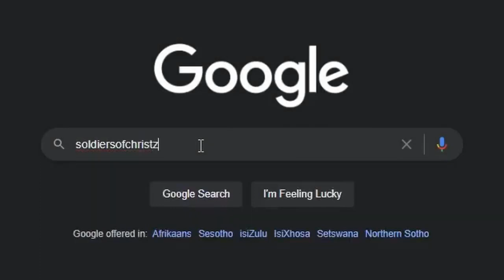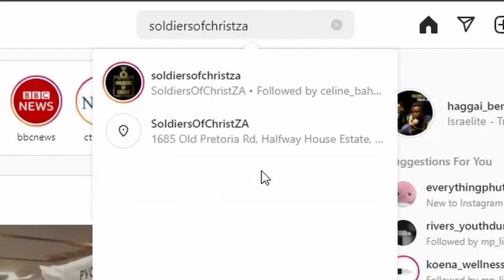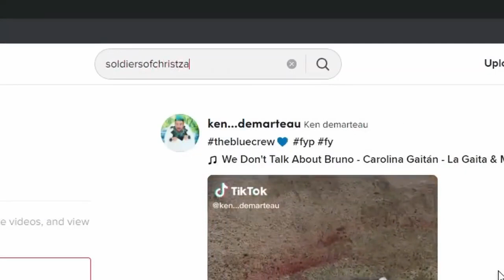SOC | THE PARABLES OF WISDOM